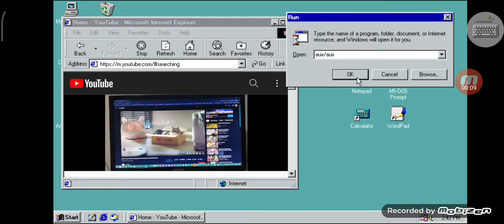ChayaPhak Saengjan Love OS Has BSOD Part 39